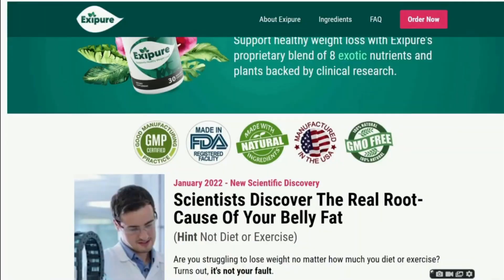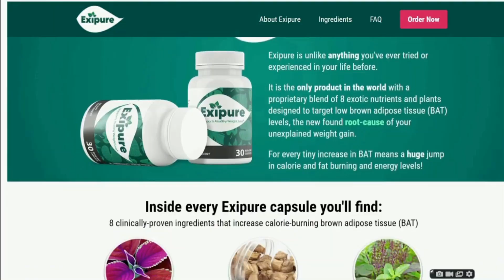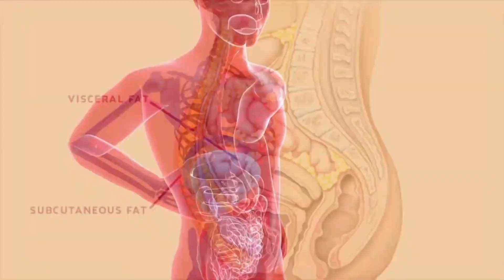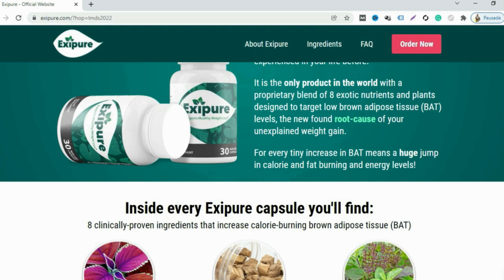EXIPURE ⚠️ ((BE CAREFUL!)) ⚠️ Exipure review - Exipure reviews - Exipure Weight Loss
The Tropical Secret
For Healthy Weight Loss

Support healthy weight loss with Exipure’s  proprietary blend of 8 exotic nutrientes and plants backed by clinical research.

Are you struggling to lose weight no matter how you diet or exercise?
Turns out, it’s not your fault.

A 2022 study published in nature medicine of 52,000 women and men, the largest of its kind in humans, found justo ne common fator in every overweight man and woman. Low brown adipose tissue levels! They also found common in every skinny person were high brown adipose tissue levels.
Brown adipose tissue (BAT) also know as brown fat, is not fat at all. Its not a fat storer but a fat shrinker. Its brown color comes from its densely packed mitochondria which work 24/7 to burn calories from your fat stores and the food you eat into purê, natural energy.
Even though BAT makes up a fraction of your weight, it can burn up to 300 times more calories than any other cell in your body!

✅ Natural Formula
✅  Easy To Swallow
✅ Plant Ingredients
✅  No Stimulants
✅ Non-GMO

Is Exipure right for me?
Do you have deep stubborn fat stores that no diet or exercise seems to remove? Then the answer is yes exipure is right for you. Exipure has changed the lives of thousands of women and men from 18 to 80 and is designed to rapidly dissolve fat in even the worst cases.

What’s the best way to take exipure?
Take one capsule of exipure with a big glass of water every day. It’s bespoke proprietary blend of natural ingredientes will get to work dissolving fat for you even when sleeping.

What if Exipure does’t work for me?
Every single bottle of exipure comes with our personal 180-day 100% Money back guarantee. If for any reason you’re unsatisfied with your  results, just return the bottles for a full, no questions asked refund.